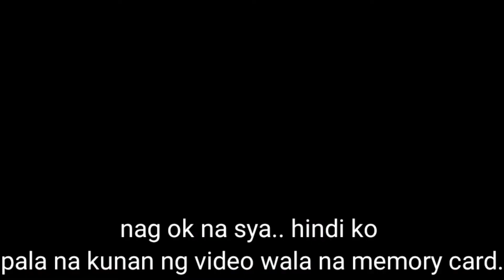THROTTLE CLEANING || PMS || 2013 || TOYOTA AVANZA PALYADO.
2013TOYOGA AVANZA change oil toyota avanza.2013 model.